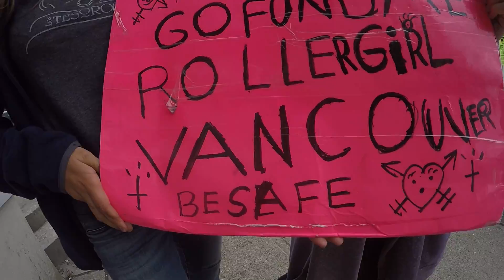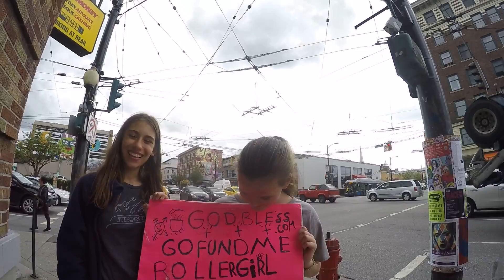June 1, 2017